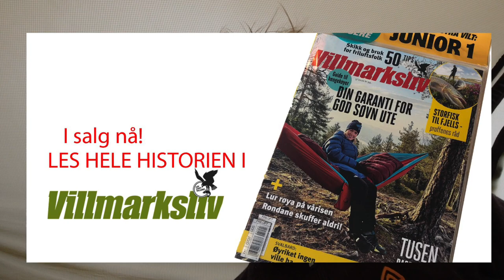Tusen dager i villmarka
Bengt-Are Barstad skal være på tur i tusen dager. Tusen dager! Det er lenge. Nesten tre hele år. Hele saken om Bengt-Are kan du lese om i Villmarksliv nr. 5/2020.